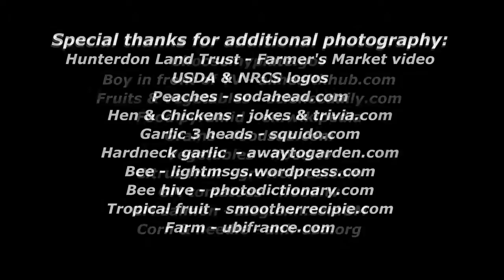communityearth Food & Nutrition Forum part 2, Jan. 2012.mov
Held at the Unity Charter School, NJ, part 2 includes presentations by Mark Canright and Roman Oscada: 17 minutes. (Part 1 includes presentations by Wanda Knapik, Carolyn Mungo, Jennifer Bostedo, Jim Walsh and Marnie Vyff: 11 minutes.)